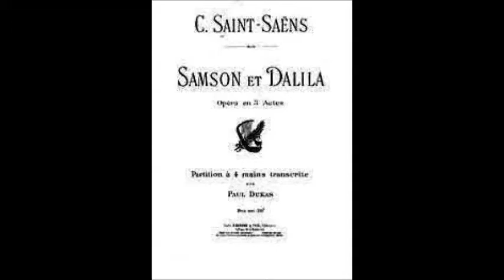Сен Санс Ария Далилы Открылася душа из оперы Самсон и Далила Елизавета Петренко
1910
Дир. - Карло Сабайино